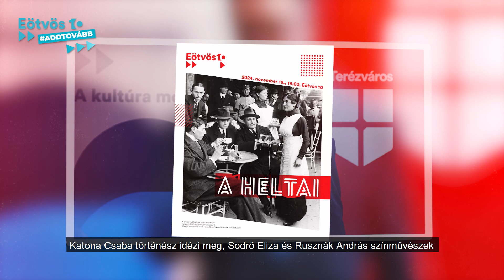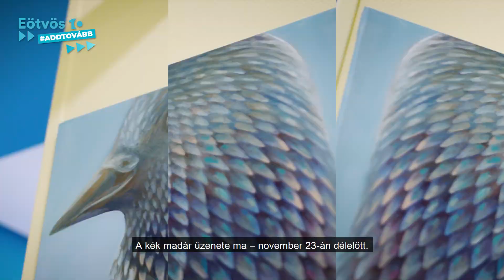Addtovább november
Videó: Podlussány Máté